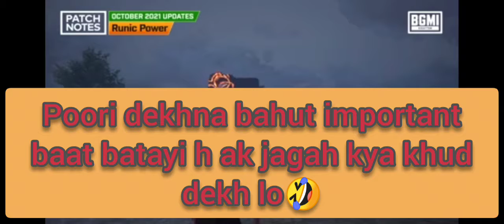New mode-runic power in bgmi🤣🤣rp giveaway subscribe-stag hunter gaming